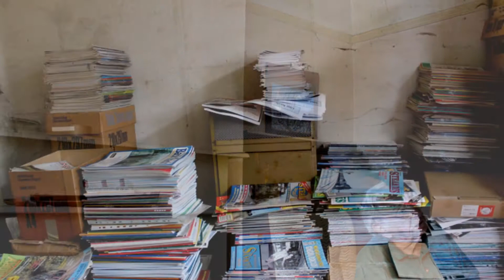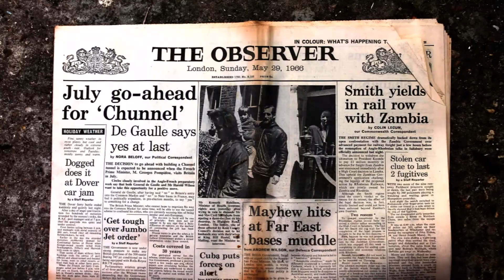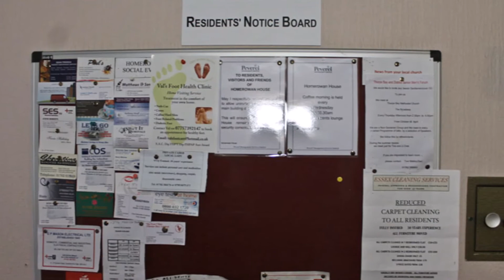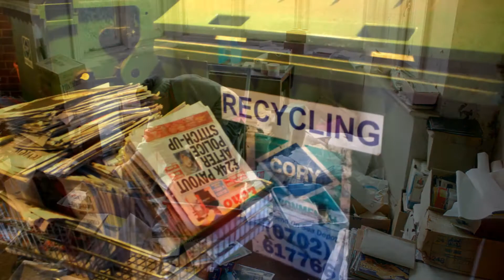I Need A Shovel Photographic Movie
‘I Need A Shovel’ is the story of my Granddad, the house he has lived in since the 1960s
and the clearing out of the house as it is now need to be sold. It was a higher feat that it
sounds. My Granddad is a hoarder and has been collecting seemingly random items for
about eight decades now.
The name of this project is quite grim and came from my Dad. Him and a couple of others
when ahead to my Granddad’s house whilst I went with my Aunt to pick my Granddad up.
My Dad had the job of removing the upstairs toilet, which, when it stopped working, my
Granddad kept on using it until it overflowed. When my Aunt and I arrived the first thing my
Dad said to his sister was ‘I Need A Shovel.’ We all found that line funny when we heard it
and then that line just stuck with me.
It is very hard for my Granddad. After entering his 90
th
year and recovering from two heart
attacks, his children and grandchildren have to come round and remove decade’s worth of
collecting. The main problem is that he will not do anything himself. Other people have to
help him, and they have done for most of his life, my Aunt still does his washing for him. The
project delves deeper than just his hording, as I have just spent Christmas with him away
from both of our homes. Rather than capturing his stress and fears of cleaning his house, I
have captured his love and interests in trains, photography, history and his love for the family
despite all goings on.
I have taken a lot of inspiration from professional photographers such as Philip Toledano,
Larry Sulton and Richard Billingham. All of their work on their elderly parents ranges from
very personal exploiting images to taking a step back and taking an outsiders approach and
only photographing the surface. This really helps my work as my project takes about an
insider and outsider approach. My project falls under both categories because, even though
the main subject of my project is my Granddad and I know him personally, I live far away
from him and rarely see him, therefore I can take a step back and see the full picture as well
as the small, personal details.
Lots of people can see little bits of themselves when they see my granddad’s hoarding, be it
from collecting newspapers, or postcards, or whatever they’ve collected, it can all be related
to what my Granddad has done over the past 50 years.
It is a growing problem. The family need to sell the house as the people next door want to
buy the house, however, my Granddad doesn’t want anything to go or be moved. I feel that
this could be happening to lots of people across not just the UK but the world. This project
will speak to lots of families who are facing the same problem.